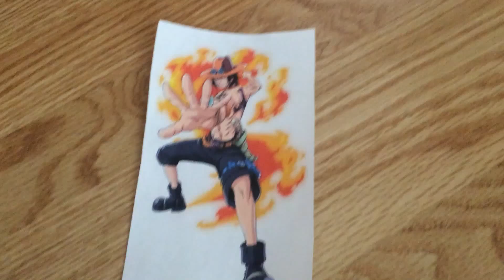me buying a prostitute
not worth it